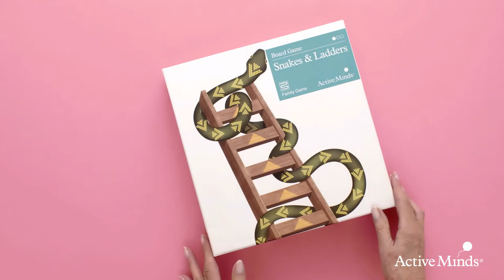Snakes and Ladders Dementia Game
Snakes and Ladders is an exciting game for all abilities and has been specially adapted by Active Minds for people living with dementia. Active Minds have adjusted the design of the board to be sensitive to those living with cognitive and visual impairments, creating a more simplistic design and improving colour contrast. During testing, we also found that many people struggled reading and rolling the dice so each game comes with our unique dice cards. Simple hold the cards face down and allow the player to select one, the number on the card is the number of places to move. Snakes and Ladders by Active Minds is a great way to bring family and friends together for engagement and fun.